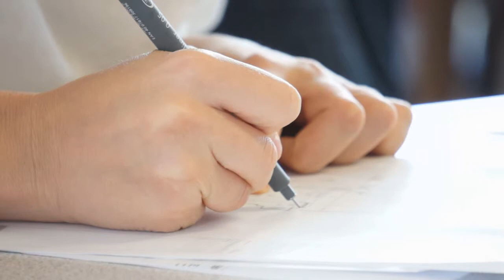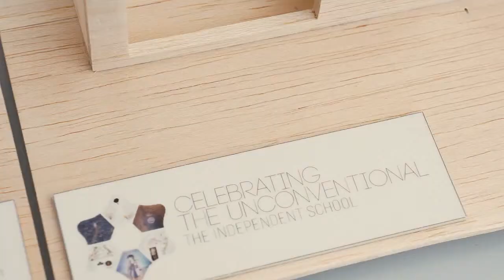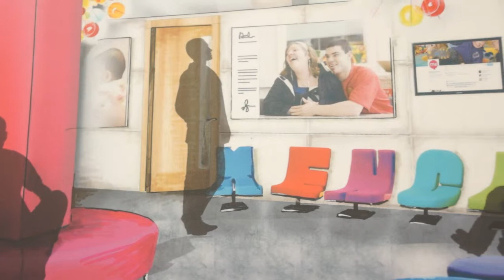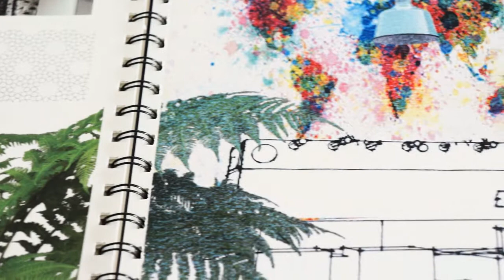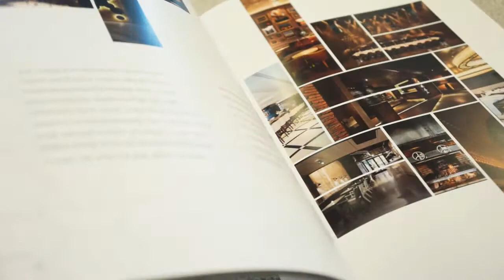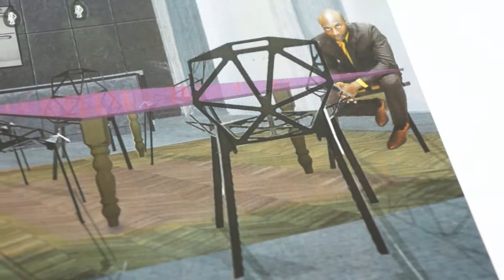Graduation Video 2014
A celebration of this years' graduates from the Diploma in Interior Design and BA (Hons) Interior Design.